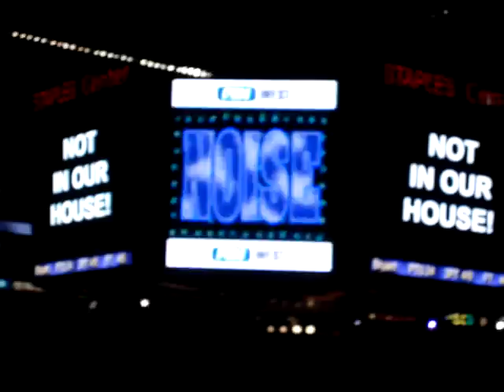LAKERS VS CELTICS LIVE FROM STAPLES CENTER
LAST FEW MINUTES FROM GAME 5 LAKERS BOSTON, WATCH IT LIVE